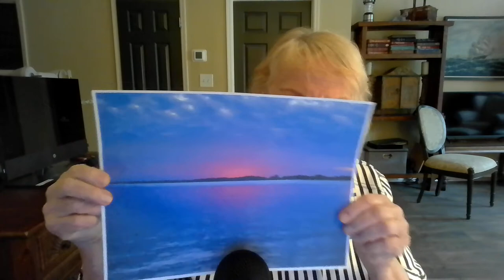The Spirit Lake Massacre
Indians attack new settlers to Iowa in 1855
Source: The Spirit Lake Massacre by Thomas Teakle

Find your ancestors on GeorgiaPioneers.com